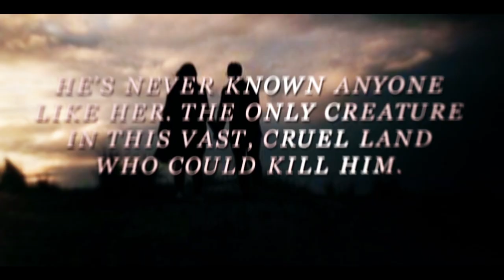rin & nezha - set fire to the rain